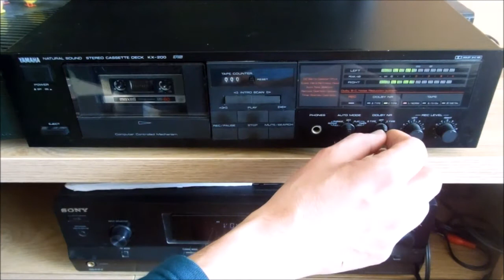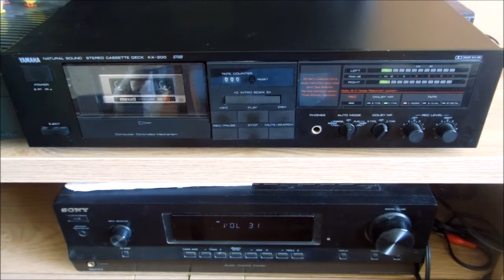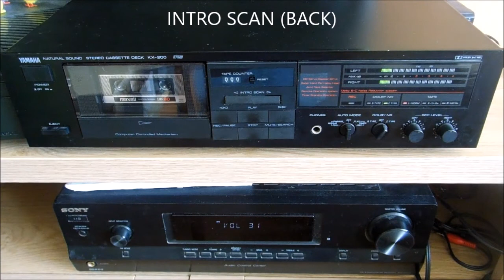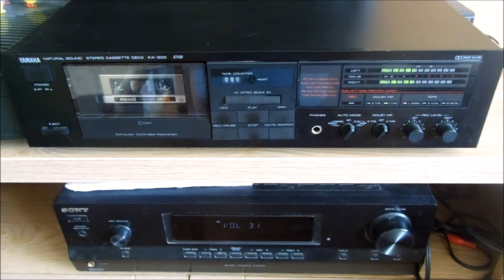YAMAHA KX-200 CASSETTEDECK TEST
YAMAHA KX-200 CASSETTEDECK uit 1987. Test met een Maxell UD60 ferro cassette met recent op dit deck opgenomen muziek.. De teller werkt niet (snaar vergaan) maar met de functies intro scan zijn nummers heel gemakkelijk op te zoeken (mits er voldoende pauzes tussen zit). Muziek in deze video van Dotan, Alan Walker, Coldplay en Chef Special.